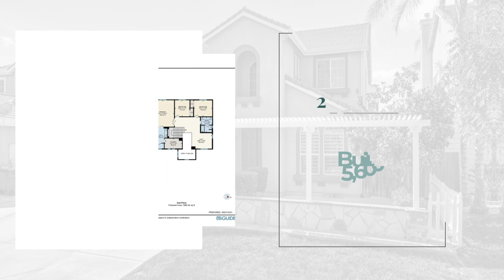201 Nabor Ct Tracy CA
Completely remodeled & like new, east-facing home in cul-de-sac location, new texture & 2-tone painted interior, new LVP flooring, new carpet & pad in BR's, new LED lighting, new black door hardware, new blinds, new outlets & switches, newly painted white cabinetry, new black cab pulls, new lighted ceiling fans, new toilets, newer WH, tile flooring in kitchen, DA, 2 baths & laundry room, (county sf incorrect, correct is 3,180 sf with 2-car) with 4 BR's plus loft, 1 BR down, updated kitchen features new quartz counters, new ceramic tile B/S, stainless appl, new 5-burner gas stove, new m/w, new 1-bay SS sink and faucet, FR has gas FP, crown molding, wet bar with quartz counter & wired for surround sound, down bath has stall shower with new shower door, master includes new quartz counters, 2 sinks, 2 new lighted mirrors, tub, stall shower with bench seat & filtered shower head and walk-in closet, laundry room has cabinetry, both electric & gas dryer outlets, freshly painted garage with opener, front has courtyard with flagstone sitting wall, bull-nose brick cap, freshly painted arbor & pomelo tree, backyard features a covered patio, 2 sitting walls, extended concrete and many fruit trees (pomelo, lime, lemon, guava & pomegranate). You will want to add this one to your viewing list.

DRE # 01004092